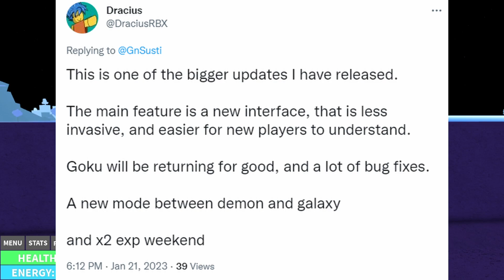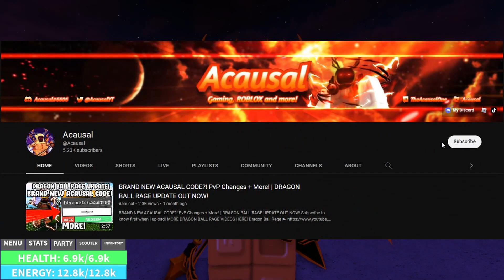GOKU BOSS & NEW FORM Out NEXT WEEK! | Dragon Ball Rage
MORE DRAGON BALL RAGE VIDEOS HERE!